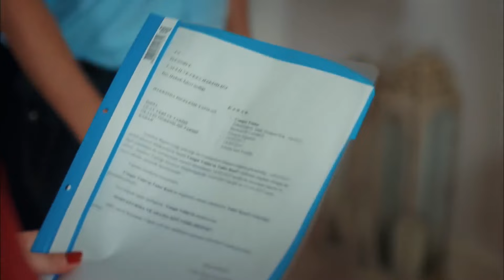Cengiz Tehdit Altında - Anne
Cengiz köşeye sıkıştı. KÖTÜ KALPLİ
BİR ADAM #33

Oyuncu Kadrosu:
Zeynep Güneş: Cansu Dere
Melek Akçay: Beren Gökyıldız
Gönül Aslan: Vahide Perçin
Cahide Güneş: Gülenay Kalkan
Şule Akçay: Gonca Vuslateri
Cengiz Yıldız: Berkay Ateş
Ali Arhan: Can Nergis
Gamze Güneş: Alize Gördüm
Duru Güneş: Ahsen Eroğlu

Yapım: MEDYapım – MF Yapım
Yönetmen:  Merve Girgin Aytekin
Senaryo:  Berfu Ergenekon